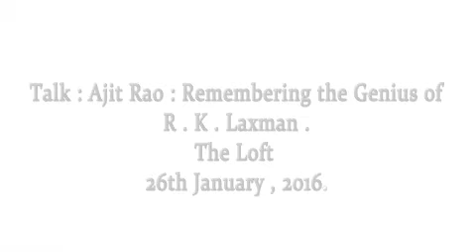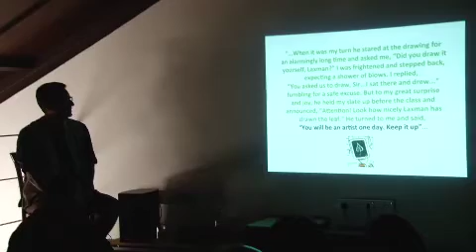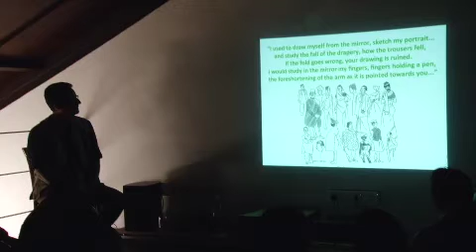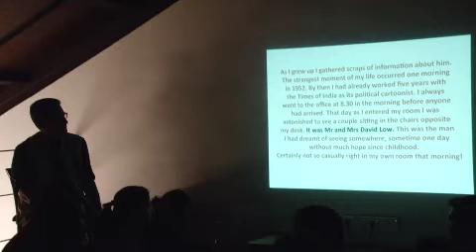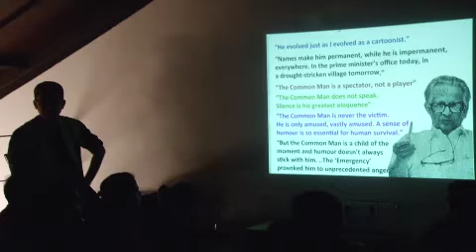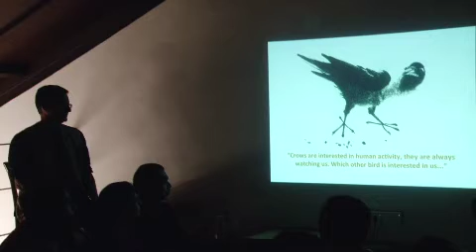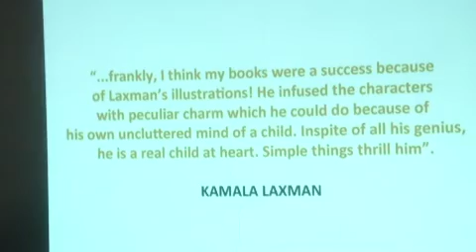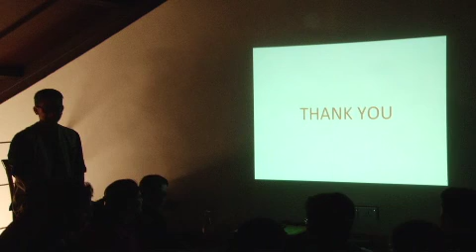Talk | Ajit Rao: remembering the genius of R. K. Laxman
Ajit Rao presents a tribute to R. K. Laxman on his 1st death anniversary, 26th January, 2016.